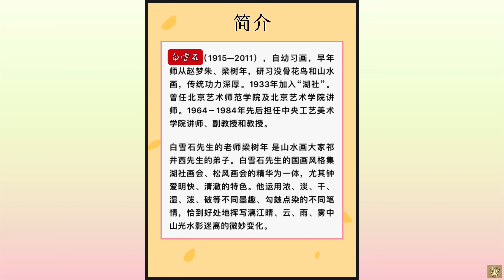🇨🇳北京艺术师范学院讲师、副教授🇨🇳白雪石画作品欣赏（2023-07-02）